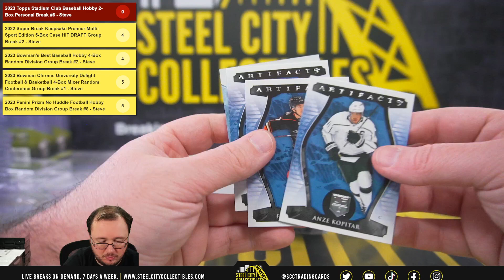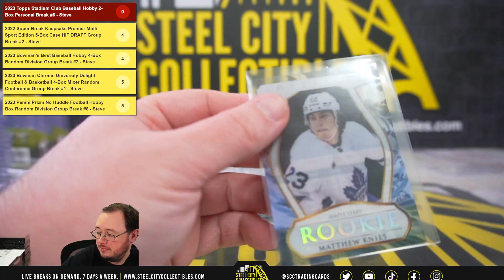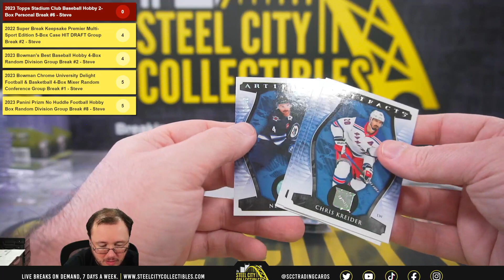2023-24 UD Artifacts HKY Box Personal - John